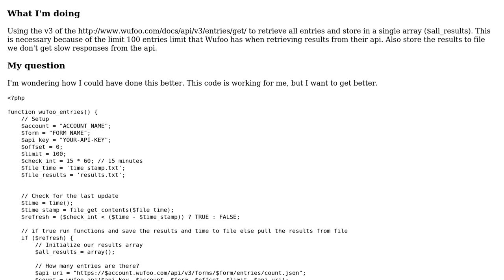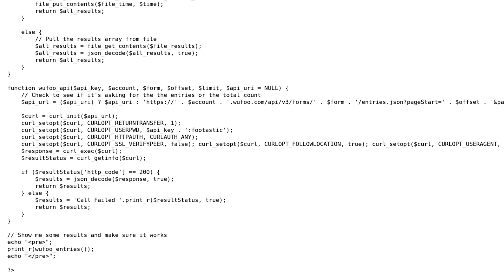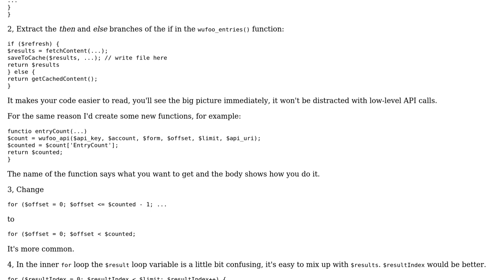Code Review: Store all entries in a single array from Wufoo api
With thanks & praise to God, and with thanks to the many people who have made this project possible! You are responsible for your own actions.